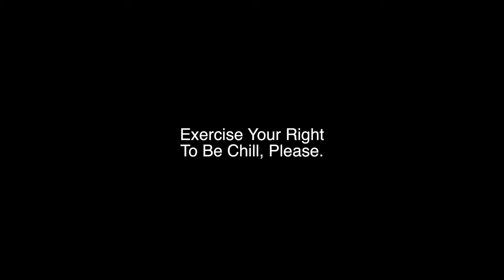Fish & a Barrel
Mellow Slides on Lake Michigan from above.
Savage Predators on the prowl below.
Track 1
"The International Anthem (By Radiohead)"
from the Album "That American Good Good"

Track 2
"Lopsided Twirls & Flawed Pearls"
which can only be heard here (previously unreleased, RBRW exclusive).

Special Thanks to Wind.Push. Can't wait to buy your book of photographs.